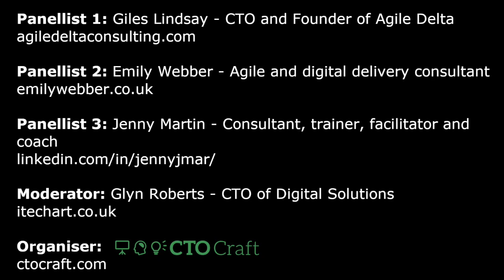CTO Craft Bytes - Generation Agile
Today we will look at how to streamline and improve your agile team's delivery, improve throughput and productivity and generally get better and releasing value more frequently.

Panel members:
Giles Lindsay - CTO and also founder of Agile Delta

Emily Webber - Agile and digital delivery consultant, coach, trainer and speaker